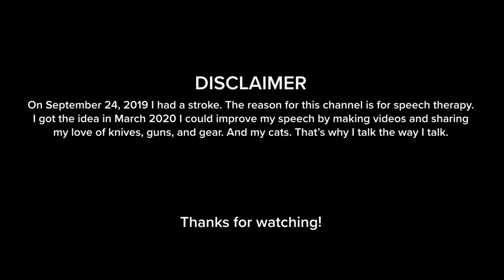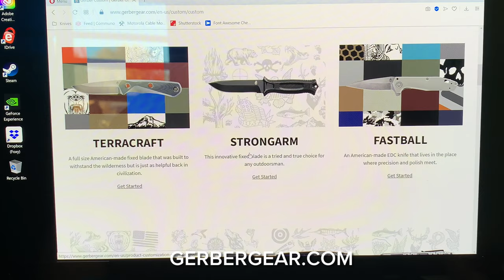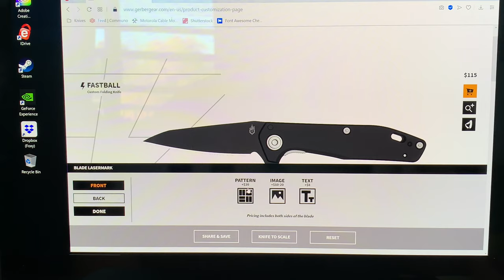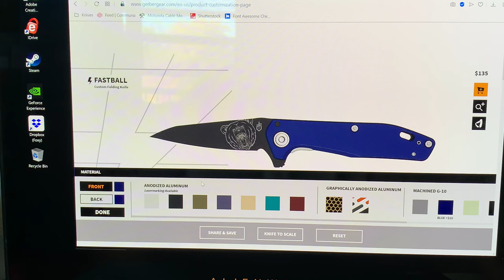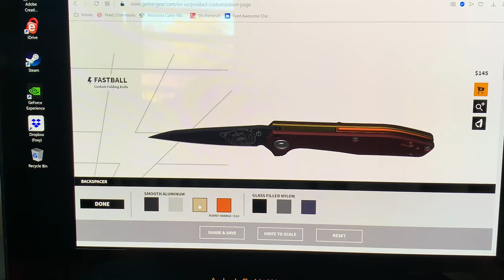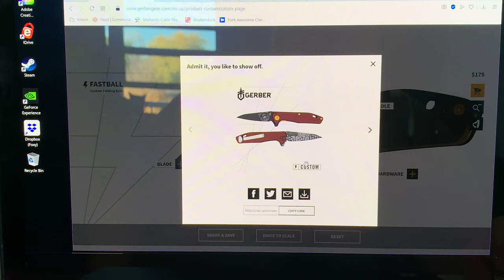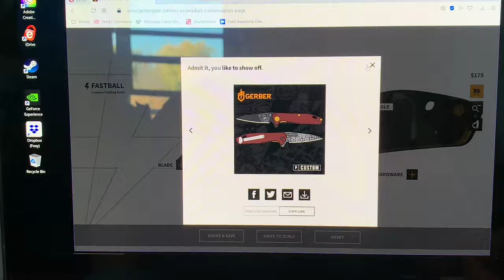My Customized Gerber Fastball from Gerber Gear - The Last Ranger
November 1, 2020, I give you an example of a Gerber Fastball from the custom shop on Gerber Gear. Video number ten in the 10 days, 10 videos challenge. I hope everyone is having a great weekend.